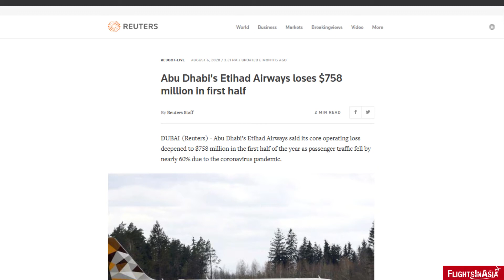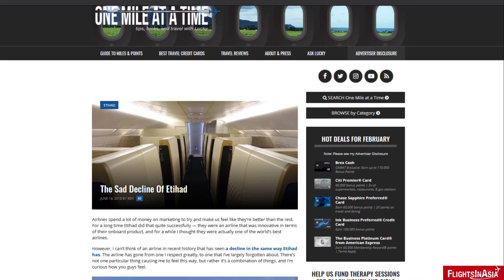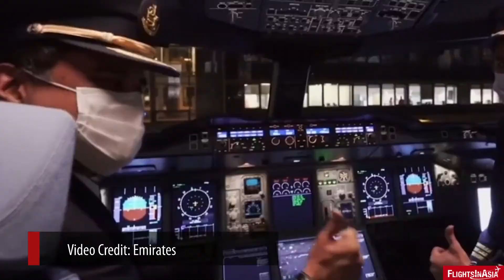Etihad Airway's Struggles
While it is struggling amid the COVID-19 pandemic, Abu Dhabi-based Etihad has had financial struggles prior. After rapid growth within its first decade, the fast rise of the airline has made way to its recent situation.

Video/Image Credit: Etihad Airways, Emirates, Pixabay